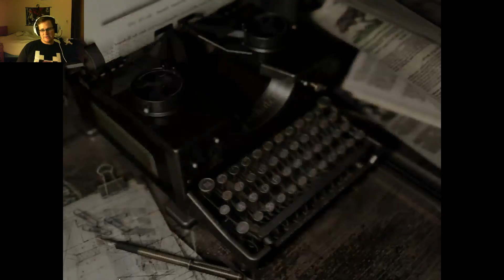Resident Evil HD Remaster / #15 / THE HUNTER